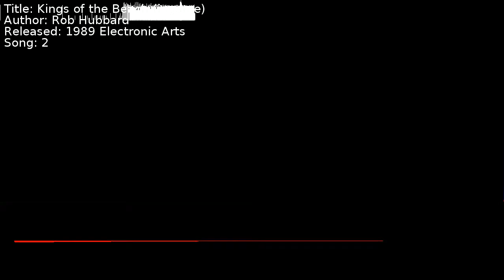Rob Hubbard - Kings of the Beach (ingame) | Song 2 [C64] [SID]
Title: Kings of the Beach (ingame)
Author: Rob Hubbard
Released: 1989 Electronic Arts
Song: 2